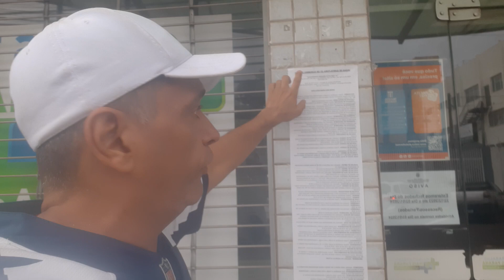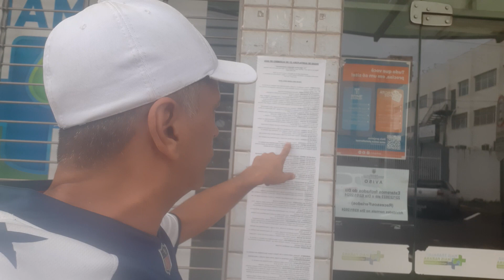EU ANDO PELO MUNDO, ESTUDANTES MEDICINA PARAGUAI, FRONTEIRA, FOZ DO IGUAÇU, INFORMAÇÕES!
EU ANDO PELO MUNDO, ESTUDANTES MEDICINA PARAGUAI, FRONTEIRA, FOZ DO IGUAÇU, INFORMAÇÕES!CANAL Nós em Foz YouTube, Assessoria para Estudantes de Medicina no Paraguai, Matrículas, Documentação, Imóveis, Whatsapp